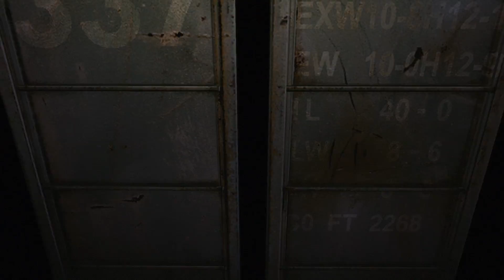Losers Play Resident Evil Zero Part 21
Episode 21: Get Out, You Ugly Prototype!

We're powering through the Resident Evil franchise with the next entry: Resident Evil 0. Watch as Biscuit stumbles blindly through this mess of a game. Behold the hardcore fails!